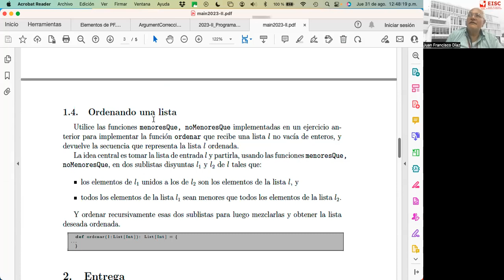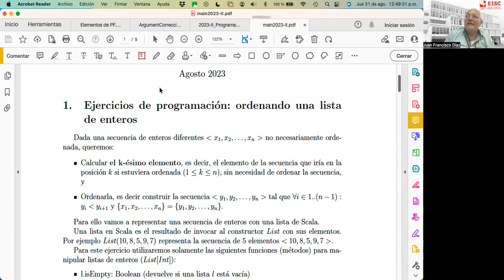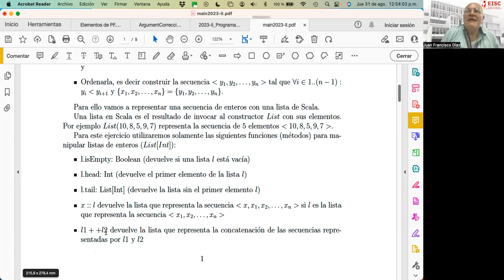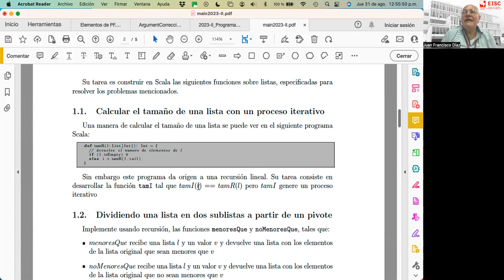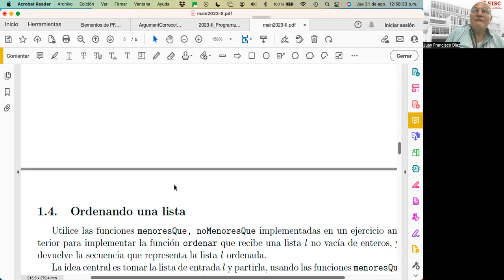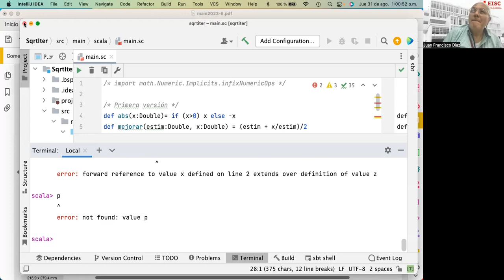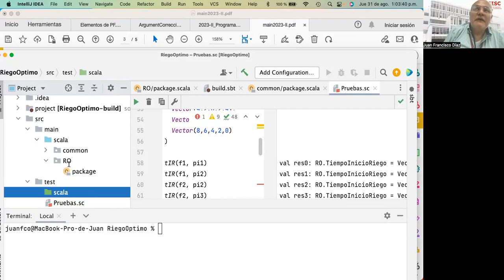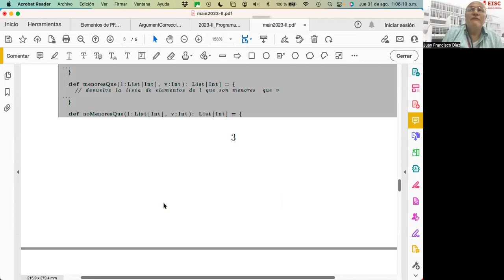11 Sobre el taller 1